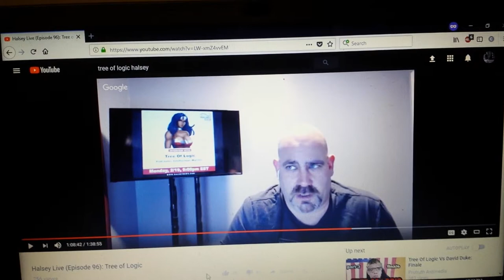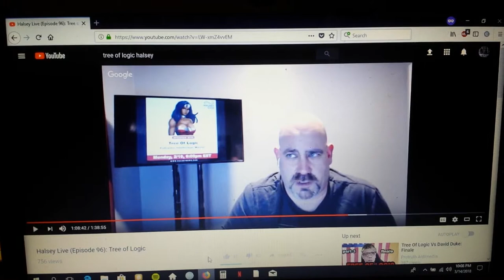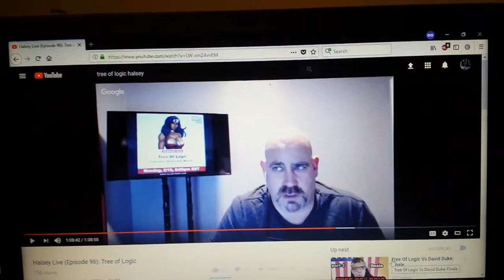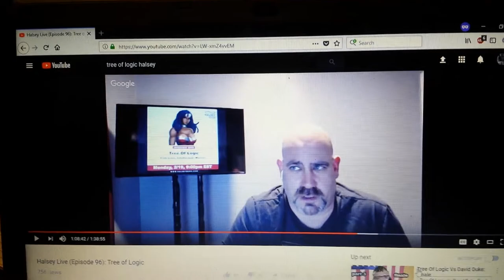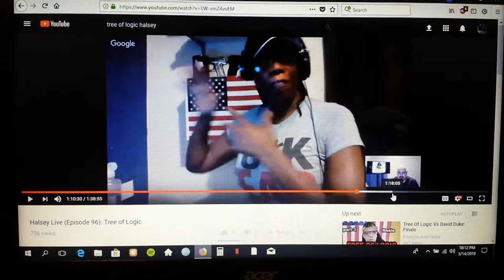Black Women's Reckless Wombs, Normie Conservatism and Loony Lefty-ism